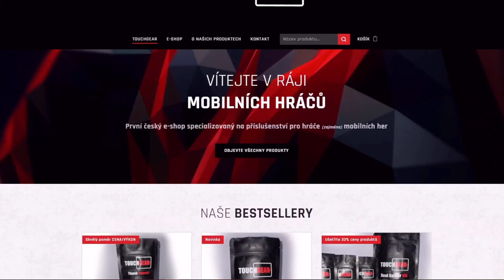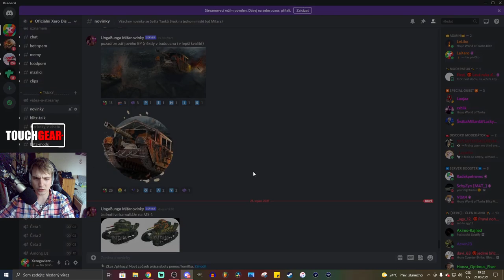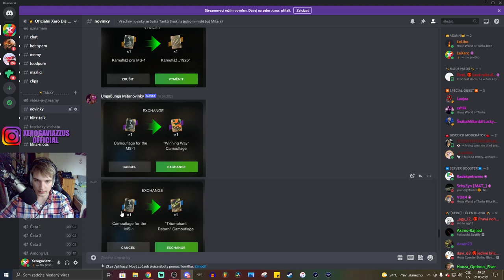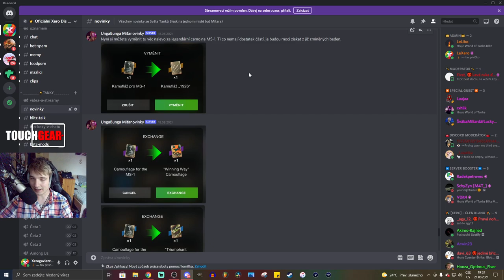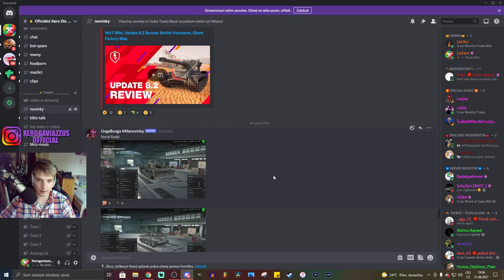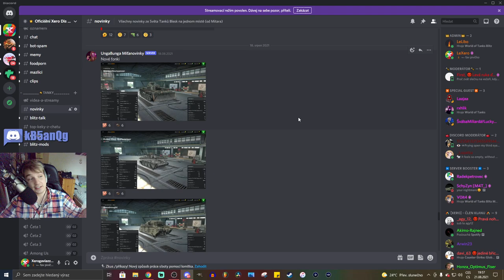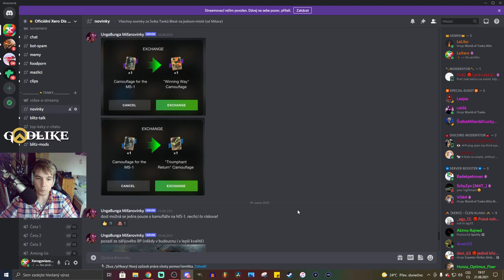Co přinese PATCH 8.3? - MS-1 EVENT, BATTLEPASS a další!